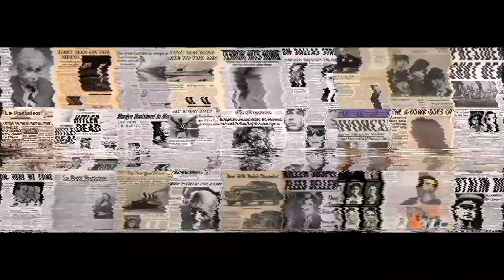Hablamos de Karim Benzema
Fue internacional absoluto con la selección de Francia desde 2007 hasta 2022, de la cual ganó el Campeonato de Europa Sub-17 de la UEFA de 2004 e hizo su debut absoluto con Francia el 22 de agosto de 2009 a los 19 años, entrando por Thierry Henry en el minuto 85 vs. Eslovaquia y su equipo ganó 1-0 con un gol del ya mencionado. Se ha consagrado campeón de la Liga de Naciones en 2021, es el jugador francés de la historia con más goles en categorías absolutas como profesional tras superar en 2022 a Thierry Henry,9​ y antes a Roger Courtois y Michel Platini.10​n. 1​ En esa misma temporada se convirtió en el jugador francés con más goles oficiales anotados para un mismo club